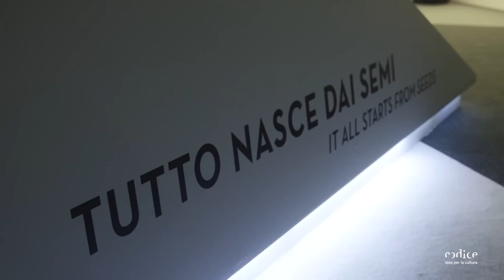FOOD - La scienza dai semi al piatto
a cura di Dario Bressanini con il coordinamento scientifico di Beatrice Mautino
Museo di Storia Naturale di Milano
Corso Venezia, 55 - Milano
28 novembre 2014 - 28 giugno 2015

Per la prima volta in Italia una straordinaria mostra che affronta il tema del cibo dal punto di vista scientifico, svelandone tutti i segreti dall’origine al piatto finito.

FOOD | la scienza dai semi al piatto è una grande mostra che indaga il mondo del cibo scientificamente ma, al tempo stesso, con una forte componente ludico-gastronomica, in grado di conquistare i visitatori di tutte le età.